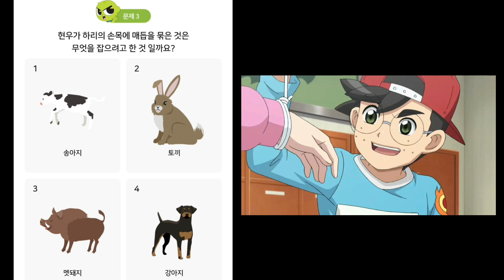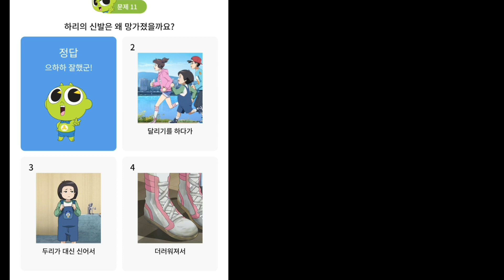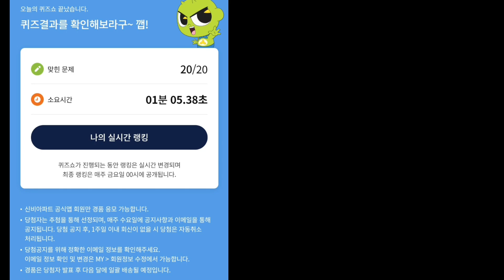신비아파트 퀴즈 야저귀♡ 도플갱어 ♡같이 풀이해요